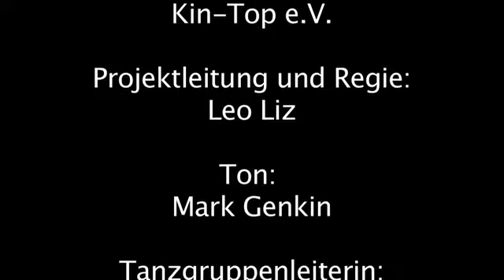kin-top e.v., Projekt "Eltern machen Theater" / "Jugle abenteuer"